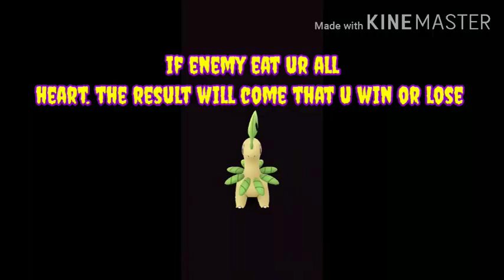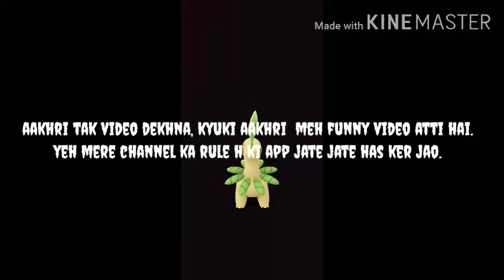GAMEPLAY OF GAME - THRONE TOWER DEFENSE. IN HINDI.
Hi , guys I know that you bore in lockdown see my videos and enjoy.

Egg egurtote